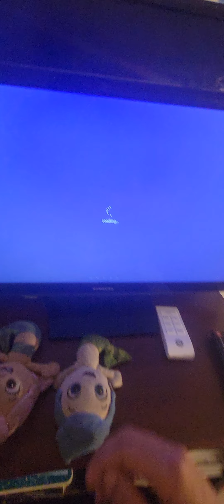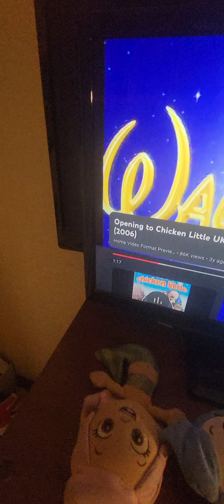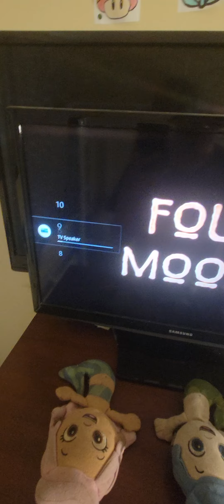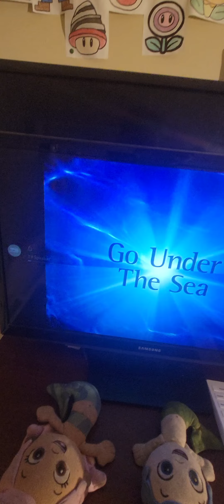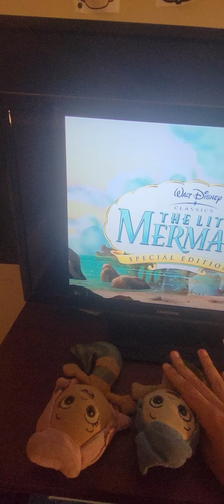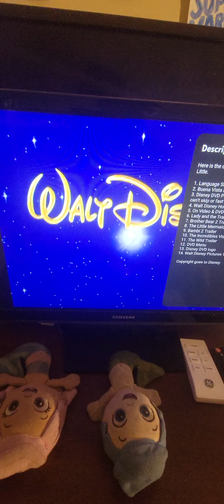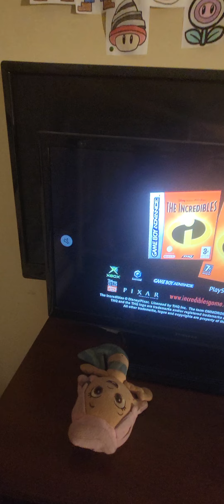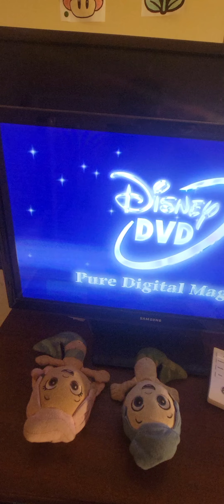DVD Opening To Chicken Little With Molly And Gil (19th Anniversary Special)